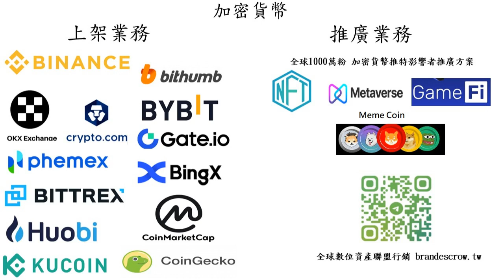加密貨幣排名-BrandEscrow 加密貨幣排名 Crypto.com排名 CoinMarketCap(CMC)排名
您是否加密貨幣項目 並且想獲得加密貨幣交易所上架？這項服務將幫助您上架與推廣 您的加密貨幣項目

加密貨幣交易所可以是實體業務或者線上業務。實體交易所接受傳統的支付方式以交換加密貨幣，線上交易所則接受電子支付方式以交換加密貨幣。通常加密貨幣交易所於西方國家以外的地區營運以避免監管與被起訴，但它們會持有多個國家的銀行戶口以處理不同國家貨種，包括西方國家。交易所可能接受信用卡付款﹑電匯或其他形式的支付以交換加密貨幣。至2018年，許多發達的司法管轄區對加密貨幣交易所的監管仍未明朗。

交易所可以將加密貨幣傳送至用戶的個人加密貨幣錢包，亦有些交易所會將加密貨幣餘額轉換至匿名的預付卡，用戶可以於全球的自動櫃員機提取貨幣。 有部份的加密貨幣是由現實商品支持的，比如黃金。

加密貨幣的創造者很多時與為該貨幣提供交易所之間並沒有關係。在一類系統中，加密貨幣供應商為它們的客戶持有及管理帳戶，但不會向發行加密貨幣給客戶。客戶自行於加密貨幣交易所買入或賣出貨幣，並於加密貨幣供應商提供的帳戶進行存取。部份交易所為加密貨幣供應商的子公司，但大多數交易所為獨立的合法企業。供應商帳戶中的資金可以是真實或者虛構的貨幣。

2018年初，彭博新聞社根據CoinMarketCap收集的數據，按照交易量及收入估算對全球最大的加密貨幣交易所作出了報告。Statista也對Encrybit進行的關於加密貨幣交易所問題的調查作出了類似的報告。依照統計，排名前三的最大加密貨幣交易所為幣安﹑火幣與OKEx。報告還指出加密貨幣交易者在交易所遇到的問題，最多交易者關注的問題為安全性與高額的交易費用。 此外，許多交易所都是私人擁有及較新的，有些交易所並未報告持有人﹑財務數據甚至業務地點等的基本信息。Mistertango的一項研究報告指出，88％的加密貨幣交易所都贊成對交易所的運營及價格穩定性進行監管。

幣安  馬爾他
Upbit  大韓民國
火幣  新加坡
Bittrex  美國
Bithumb  南韓
OKEx  馬爾他
Bitfinex  香港
GDAX  美國
Bitstamp  英國
Coinspuer  香港
Kraken  美國
OrbitEx  美國[
比特股 distributed
Nicoex NICO交易所  美國
2023年，根據CoinMarketCap和Coingecko收集的數據，按照總交易量排名，最大的加密貨幣交易所為：

幣安
Coinbase Exchange
Kraken
Kucoin
Bybit
OKX
Bitstamp
Bitfinex
Gate.io
Gemini
按照現貨交易量排名，最大的現貨交易所是[：

幣安
Coinbase
Upbit
Kraken
Binance.US
按照衍生品交易量排名，最大的衍生品交易所是[：

幣安
OKX
Bybit
Bitget
BitMex